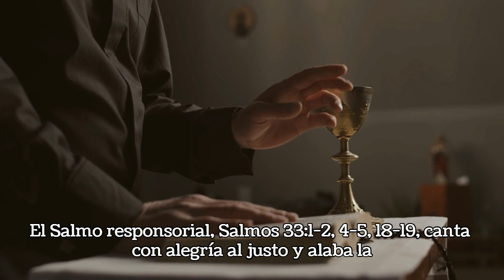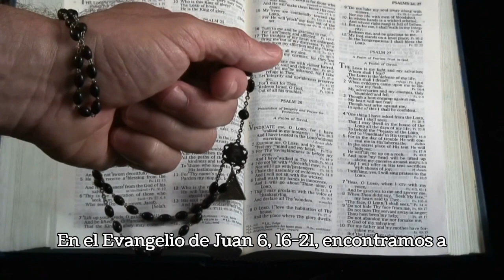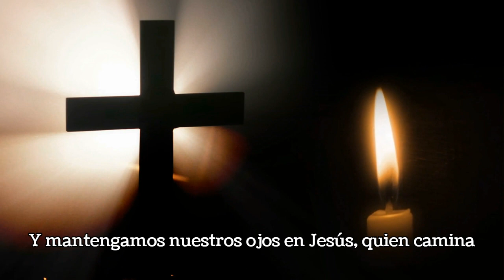Homilía para el 13 de Abril de 2024:La Luz de la Fe en Nuestros Corazones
Hola, queridos hermanos y hermanas en Cristo. Hoy nos reunimos en comunión espiritual para reflexionar sobre las lecturas católicas del 13 de abril de 2024. Acompáñenme en este viaje de fe mientras buscamos la sabiduría y el consuelo en la Palabra de Dios. Que esta homilía fortalezca su fe y llene sus corazones de esperanza.